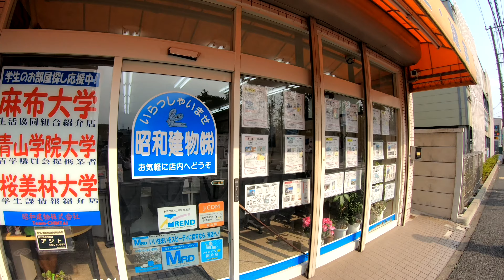【駅散歩】矢部駅北口 JR横浜線 JR Yokohama Line Yabe Station North Exit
2019/4撮影4K
麻布大、高校の最寄り駅です。
相模野病院の最寄り駅です。
米軍施設「相模原補給廠」最寄り駅です。
目を凝らすと淵野辺駅がみえます。

1950年（昭和25年）9月1日在日米軍相模総合補給廠へ行くアメリカ人が淵野辺～相模原間で運転手に止まるよう強制させ、列車を臨時停車させて乗降する事が頻繁となった為、相模仮乗降場が開業。昭和32年10月1日に駅に昇格し矢部駅となった。
以前は、淵野辺駅から当駅の横を通り米陸軍相模補給廠まで通じる専用線があった。その名残で1990年代中頃まで北口側には専用鉄道の踏切や踏切の標識が撤去されずに残っていた。跡地は駐輪場になっている。
当駅は、相模原市内の横浜線の駅ではエスカレーター・エレベーター設置が最後に施工された。
隣の淵野辺駅との駅間距離は800mで、これは横浜線では最も短い。
矢部駅の淵野辺寄りに歩行者専用の踏切が存在していたが、地下道が開通して廃止になった。この関係で、現在に至るまで、上りの快速は当駅に限り、45km/h以下に減速して通過する。（ウィキペディアより）